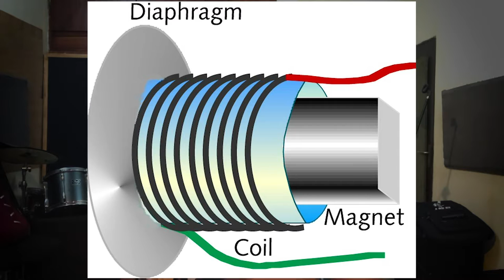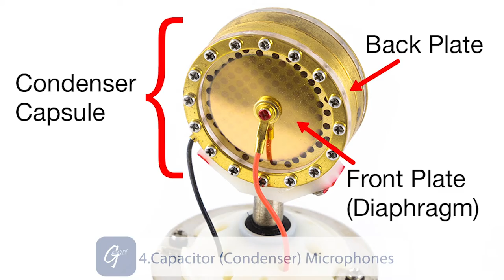BETTERMUSIC BY KAYSTRINGS EP1 (MICROPHONES)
Kaystrings kicks off the first episode of bettermusic a free online music production education for Aspiring and professional Music producers, Sound Engineer, vocalist and songwriters

This week kaystrings focuses Microphones, Types and Applications